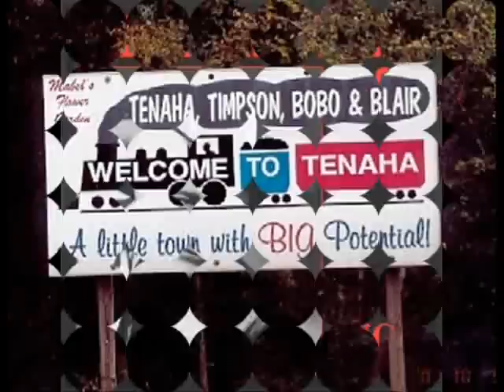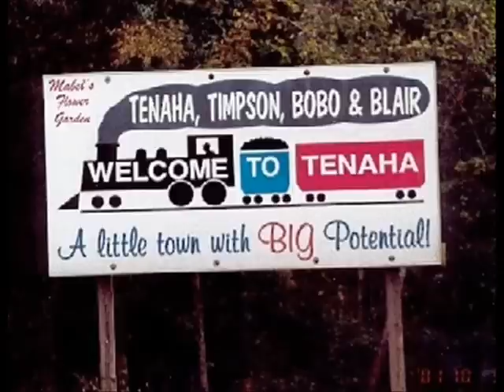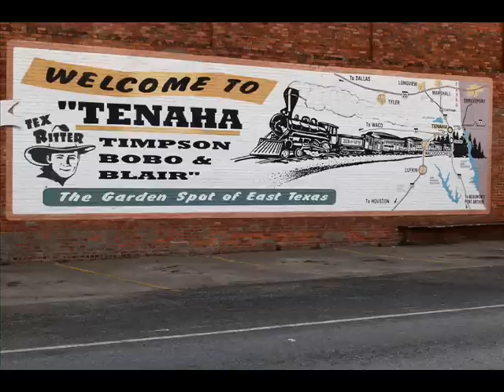1176 Tex Ritter - Teneha, Timpson, Bobo and Blair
One of the articles linked to on The Westerner is about corruption by the police and DA in Teneha, Texas and that made me think of Teneha, Timpson, Bobo and Blair by Tex Ritter.  My mom says she heard this saying all during her raising in East Texas, but didn't know where it came from.  So here is some history/folklore about stringing these towns together
Tenaha, Timpson, Bobo and Blair - roll the dice!

By Bob Bowman
Special to the Journal

Two Shelby County, Texas, communities might have passed into history without as much as a footnote if a singing cowboy had not popularized a marching and dice playing chant by East Texas soldiers.

Bobo and Blair, two farm communities on the old Houston East and West Texas Railroad, achieved fame when Texas Ritter borrowed the soldiers' chant, "Tenaha, Timpson, Bobo and Blair," for his popular song.

The soldiers' chant was used by a National Guard Unit composed of men from Shelby County who discarded the familiar cadence of "hup, two, three, four" for "Tenaha, Timpson, Bobo, and Blair," their home towns.

Dice players also took up the chant to make the point of ten on a pair of dice and others argue that the popularity of the saying began with a conductor on the HE&WT line, which ran from Houston to Shreveport, passing through Shelby County.

The conductor supposedly called out the various destinations along the way to Shreveport, and the alliteration of "Tenaha, Timpson, Bobo, and Blair" made it a favorite of passengers.

Robert S. Maxwell's history of the first railroad in East Texas, Whistle In the Piney Woods: Paul Bremond and the Houston, East and West Texas Railway, offers several accounts. First, some believe that stringing the town names together began during World War IMaxwell claims that the song had little to do with the HE&WT other than through the recording by Ritter that made the towns and the railroad line famous.

Leon Hale of The Houston Chronicle once wrote that he remembered, as a young soldier in World War II, watching crap games in Italy. When shooters were trying to make a point number of ten, those trying to help him would coax the dice by yelling out "Tennyhaw, Timpson, Bobo and Blair."

Hale said the players were from Pennsylvania and New York and likely had never been to Texas. Yet it was one of the most common crapshooter cries that Hale heard during World War II, and he often wondered about its origin.

Years later, while traveling in Shelby County, Hale talked to R.R. Morrison, a retired U.S. Army colonel, and heard the only version he's ever heard of how the "Tenaha, Timpson, Bobo and Blair" crapshooter cry came to be.

Morrison had been commanding officer of Company B, 3rd Texas Infantry of the National Guard. The boys in the outfit were shipped together from Shelby County to France during World War I, but just before being shipped out, some of the soldiers got into a craps game. One was trying to make his 10 point and yelled "Tennyhaw!"

Another soldier from the unit, betting on the shooter, yelled "Timpson!" Others, used to hearing these names, called "Bobo" and "Blair."

Hale wrote, "Morrison told me that the Tennyhaw cry went overseas with his company and fell on fertile ground. It spread, big time, among dice players who'd never been to Texas."

As time passed, Tenaha and Timpson remained viable towns in Shelby County while Bobo and Blair faded as rural communities. Tex Ritter's familiarity with the four towns came from his knowledge as a boy growing up in neighboring Panola County.

Bobo got its name from John Henry (Billy) Bobo, who opened a sawmill in the community while Blair was first known as Blair Switch, which was likely named for an engineer for one of the trains.

Another story says a young man and woman boarded a train at different places--one at Timpson and another at Gallagher--and were married as the Blairs.

Bob Bowman of Lufkin, Texas, is the author of more than 30 books about East Texas, including "The Forgotten Towns of East Texas, Volume I." He can he reached at , or at Bob Bowman & Associates, Inc., PO Box 1647, Lufkin, TX 75902; Telephone ; FAX .